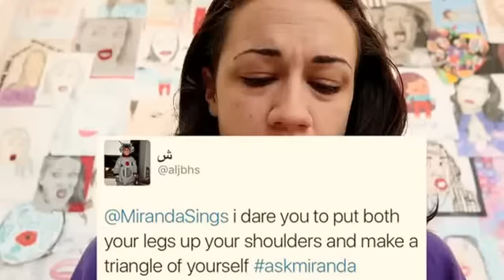The Suprise Fart // Miranda Sings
I think that I am going to be posting more videos like this and my last:)